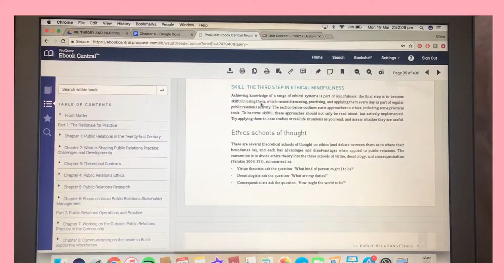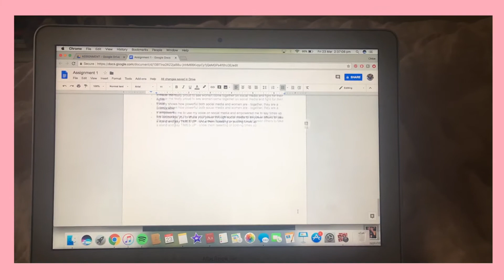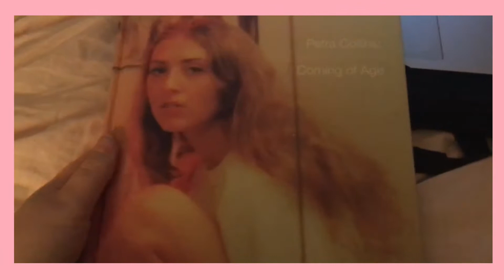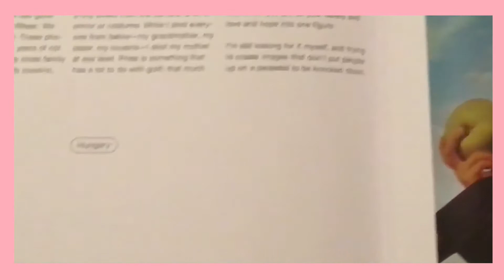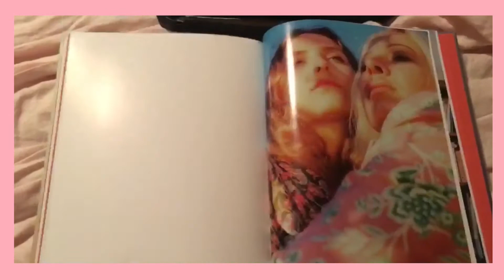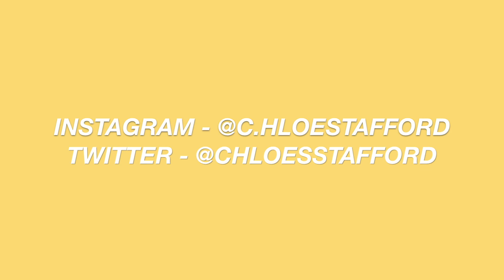DAY IN THE LIFE VLOG: UNIVERSITY EDITION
Hey guys, it's Chloe. Today I am talking you through a day in my life university edition. I hope you enjoy!